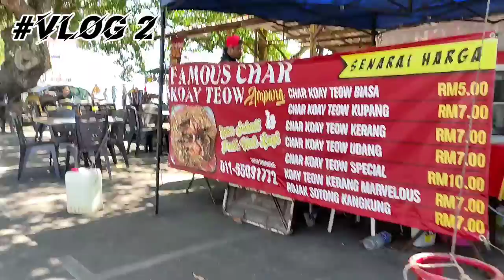VLOG 2 jalan-jalan ke Port Dickson blog simple